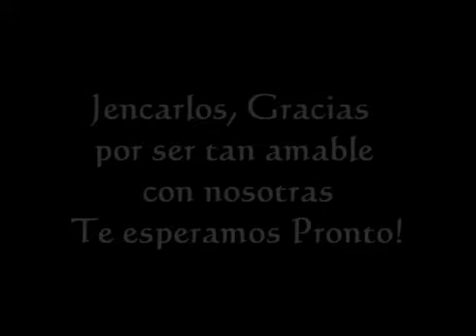Jencarlos Canela en LAX con el Oso Caneloso